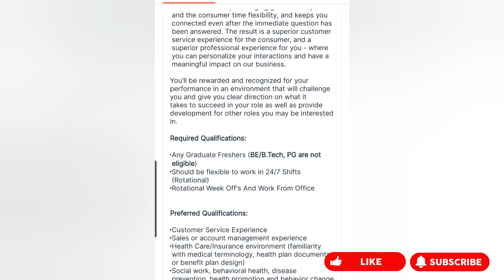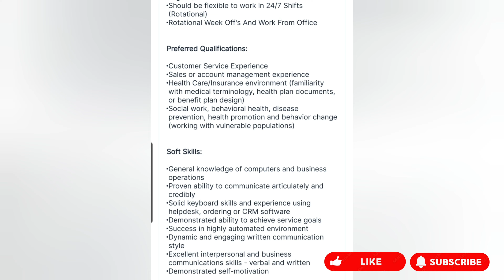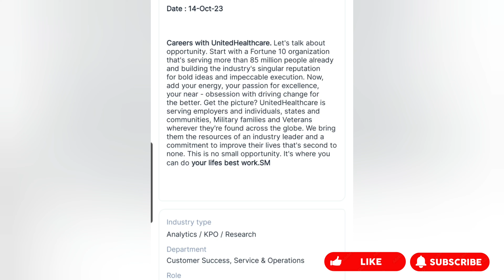Optum company walkin interviews jobs in hyderabad |freshers jobs in hyderabad |latest Hydrabad jobs